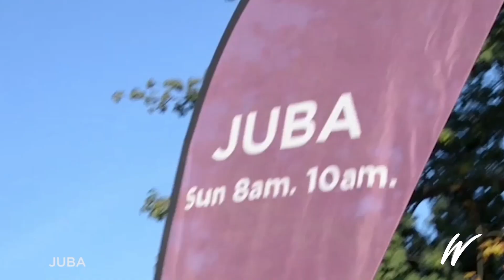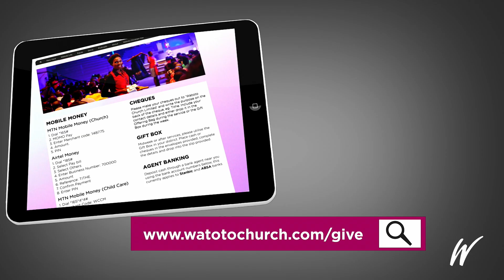The Power Of Prayer Julius Rwotlonyo